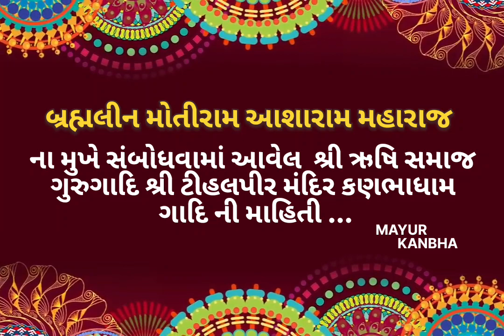Tihalpir Mandir Kanbhadham Ahamdabad Gujrat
Shree Tihalpir Mandir Kanbhadham Ahamdabad Gujrat